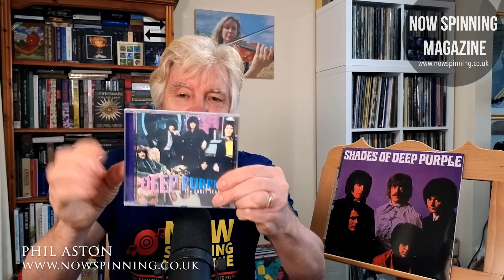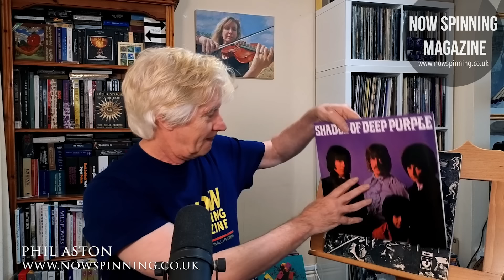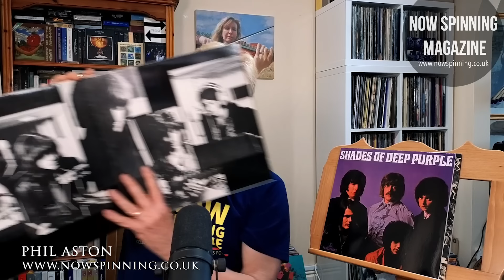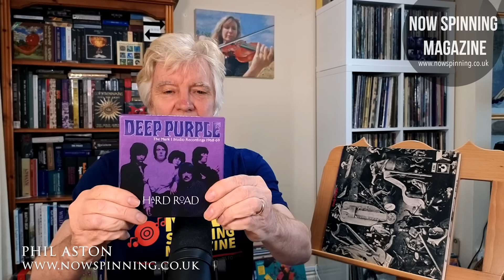Deep Purple MK1 – The Simper/Evans Years and My Journey Back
Deep Purple MK1 - My Journey & Recommendations
Deep Purple - Shades of Deep Purple - Book of Taliesyn - Deep Purple
From early singles and complications, eventually I ventured backwards from Deep Purple In Rock ro find out what happened before 1970!

You will get to see all my videos before general release and exclusive videos not available elsewhere.